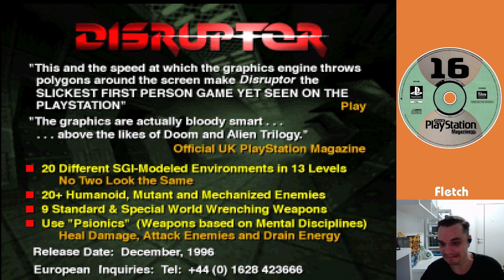The Future of Football Games - PlayStation Demo Disk 2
Another completely blind episode of PlayStation demo disk, disk number 16. I really enjoyed the first person shooter game on this disk and I also got beat on an old PS1 football game! PlayStation official magazine Demo 16.

I upload and stream gameplay of classic games from the 90s and 2000s.